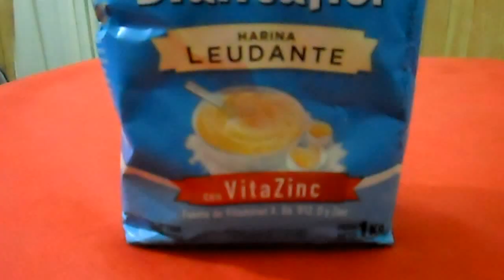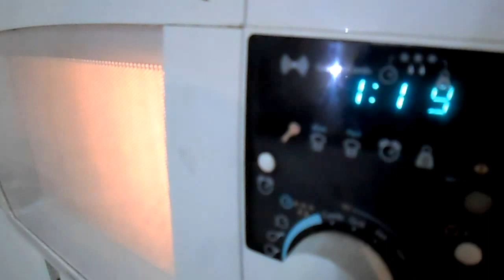GALLETAS RICAS, MUY FACIL Y RAPIDO (MICROONDAS) @yanibrilz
Holaa! Espero que te guste este video, si es así, te invito a que le des me gusta, que lo compartas y que te suscribas a mi canal, subo videos todos los martes.
Gracias!!

Las canciones que se utilizan son libre de derechos que pertenecen a Youtube.
Los nombres de las canciones utilizadas son:
First Day
How About It
Locally Sourced
Morning Walk

Lo que resta en el video es contenido original y propio